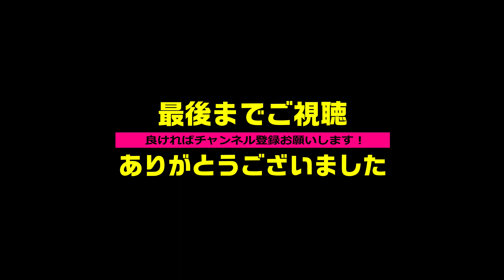ピカールで傷まみれのスクリーンを磨いてみた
ピカピカになりました♪
作業の際は自己責任でお願いします

毎週金曜19:00に配信
【動画配信者】
大阪南部を拠点に活動するスクーター愛好家
週末ツーリングライダー

【投稿内容】
TMAX530ツーリング、バイク関連アイテムレビューなど。
たまにバイクに関係のない動画も配信します笑

コメント欄も気軽にご利用ください